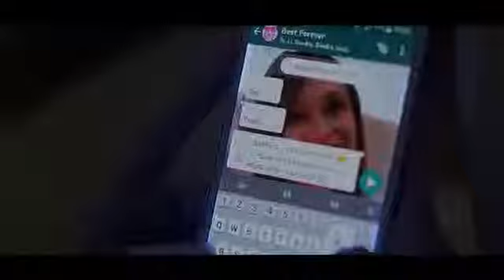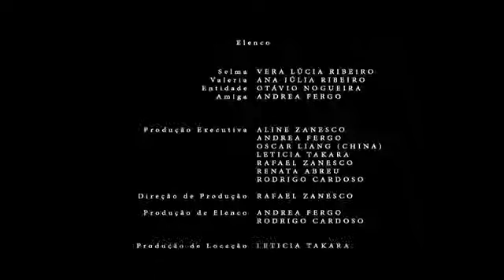O DESPERTAR DE SELMA (Horror Short Filme)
O DESPERTAR DE SELMA. Roteiro e Direção: Andrea Fergo; Assistente de Direção: Rodrigo Cardoso; Direção de Produção: Rafael Zanesco, Produtora HIipnóticos. Atores: Vera Lúcia Ribeiro (Selma), Ana Júlia Ribeiro (Valeria), Otávio Nogueira (Entidade). Ano 2016.
SINOPSE: Selma está em coma há mais de 4 anos e a família contratou a jovem Valeria para ser sua cuidadora. A única coisa que Valeria não sabe é que Selma não pode ser acordada em hipótese alguma.